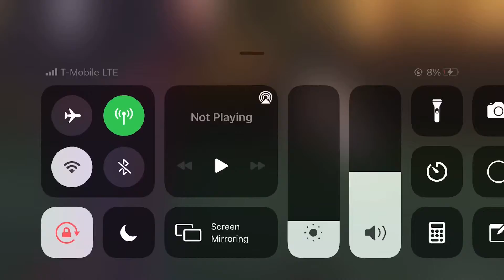CHILDE WHAT THE FUCK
this mf tryna start shi🙁